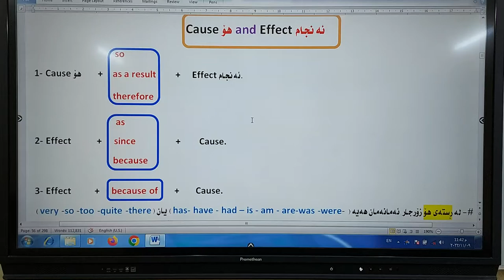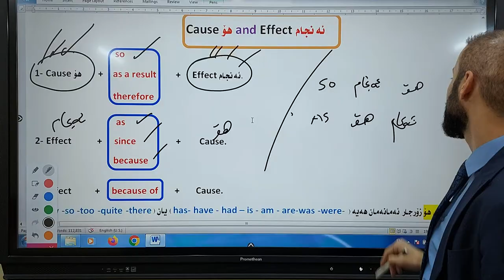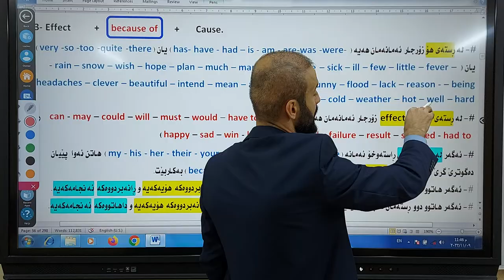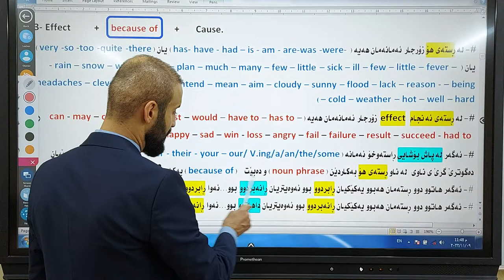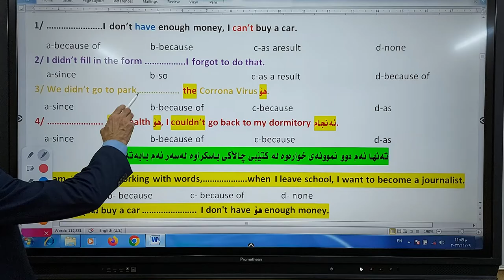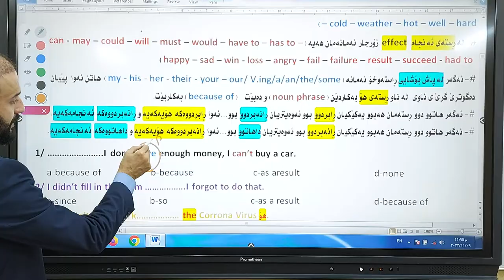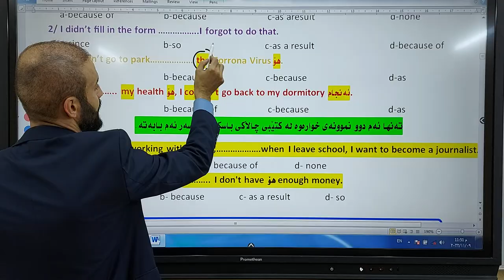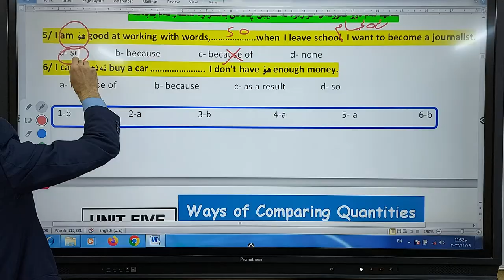Unit Four....Cause and Effect....BASSAM ASSAN 2023